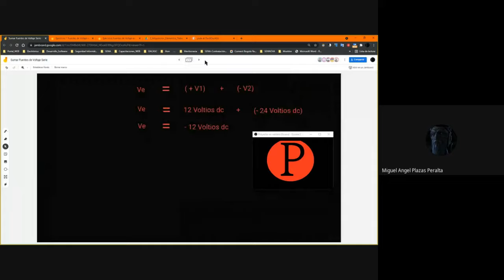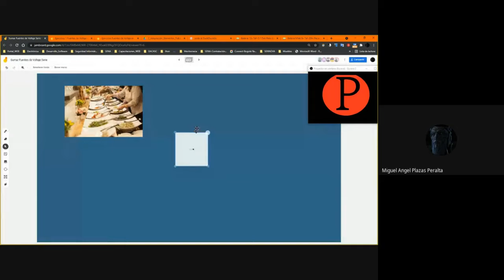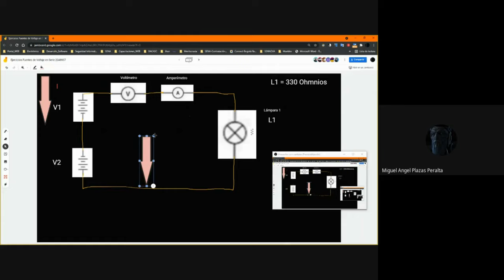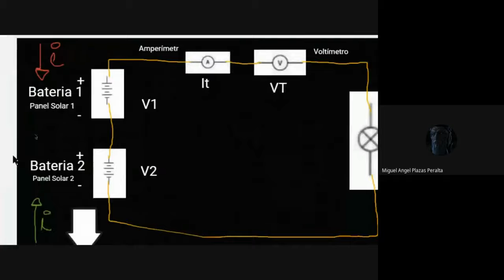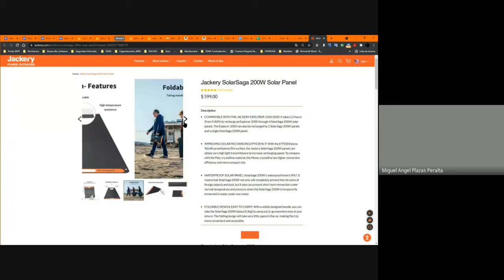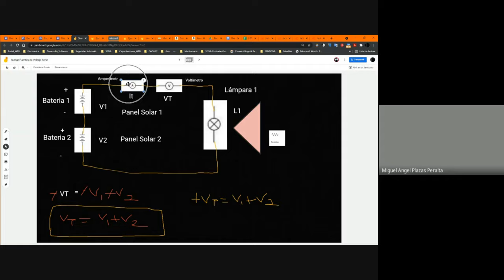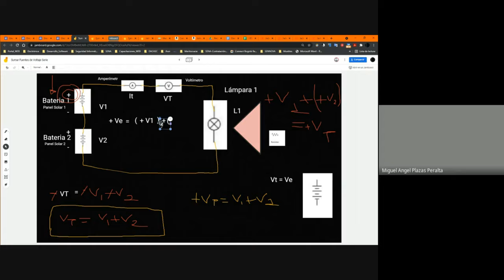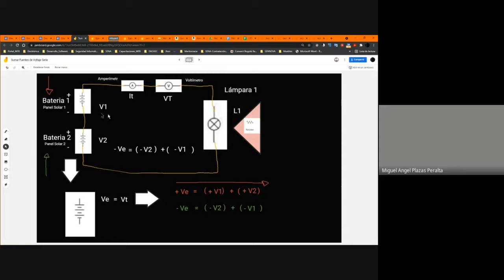Fuente Voltaje Serie 2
Video Completo